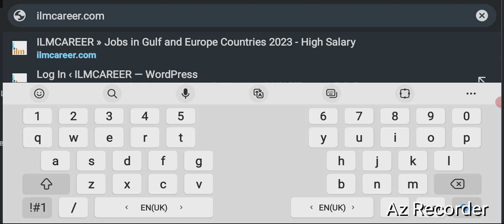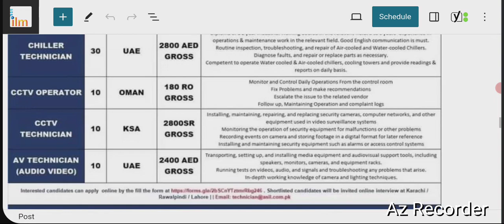Dulsco company dubai jobs vacancies for freshers 2023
Thousands Free visa jobs in Dubai 2023
Company visa jobs in Dubai 2023